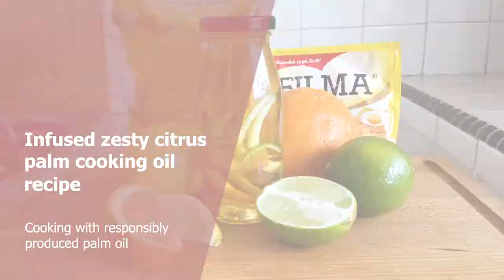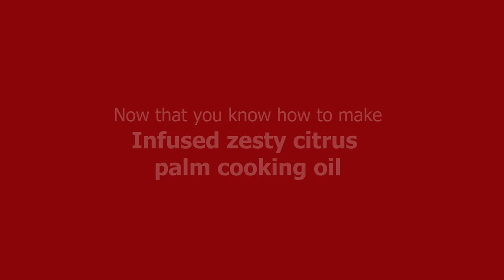How to make infused zesty citrus palm cooking oil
Here's another tasty recipe made with responsibly produced palm oil! Infused citrus oils are great for adding a pop of summer flavours in your salads or over fish.

For other recipe ideas made with responsibly produced palm oil